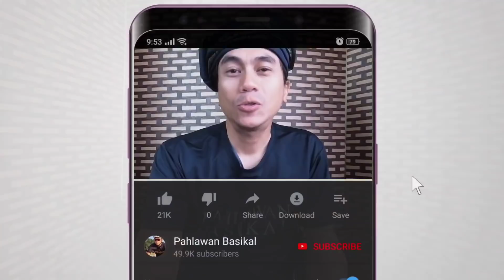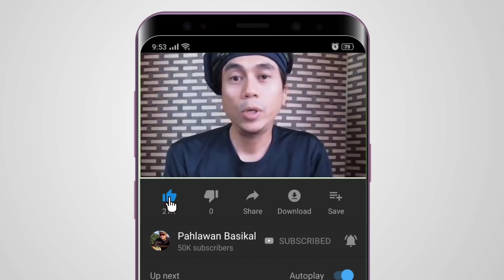MODIFIED BASIKAL TOURING JADI BASIKAL RACING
Bismillah. Alhamdulillah.

Aktifkan sarikata (subtitles/closed captions).